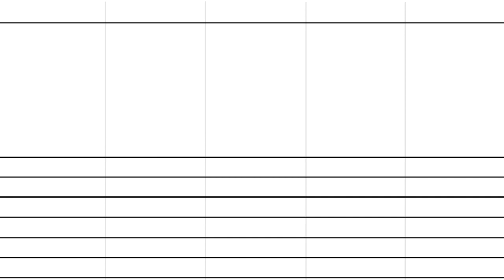Career 1st 100 Odi Innings Comparison|Saeed Anwar, Virender Sehwag, Graeme Smith & Sanath Jayasuriya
In this video, we discuss about Saeed Anwar vs Virender Sehwag vs Graeme Smith vs Sanath Jayasuriya Career 1st 100 Odi Innings batting Comparison. I show all these players:
= Debut Match
= Matches
= Innings
= Runs
= Batting Average
= Strike Rate
= Highest Score
= 100/50
= 4s/6s
= Not Out
= Duck
= M.O.M
In Career 1st 100 Odi Innings.
I declare that all slideshow belong me. Photo are all take from Google image search and using advanced image search option. We do not mean to victimize anybody emotionally. Thank to Google for providing this beautiful and related pictures.